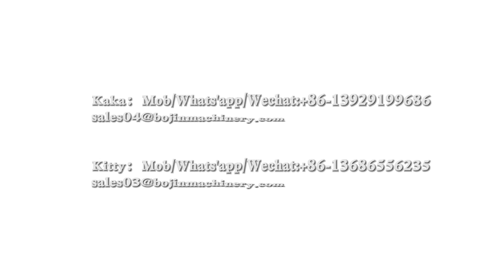Shutter door channel roll forming machine details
We can provide whole production line for shutter door
Contact person：Miss Kaka
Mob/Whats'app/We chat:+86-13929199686